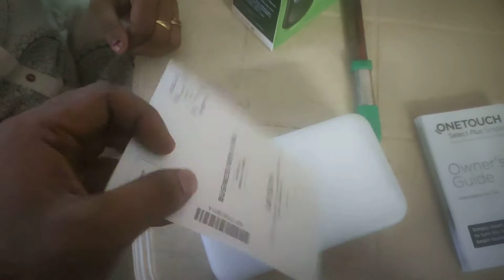Onetouch blood glucose monitoring system unboxing